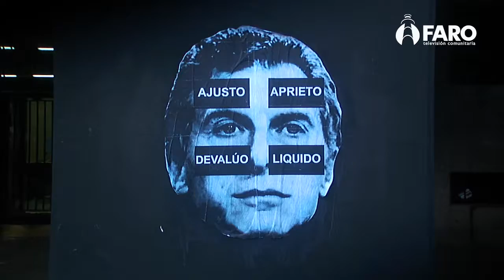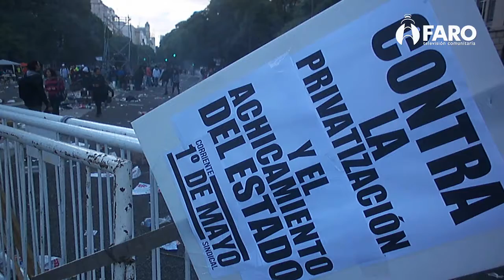Marcha día del trabajador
Informe sobre la marcha día del trabajador